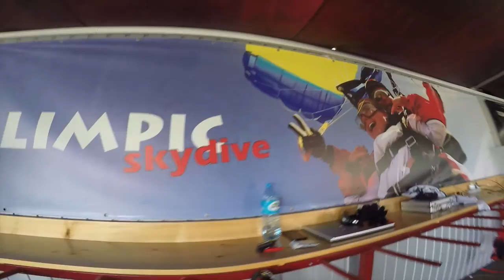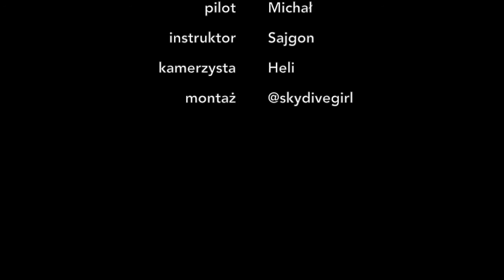Skok spadochronowy Radka 19.06.2016 Olimpic Skydive